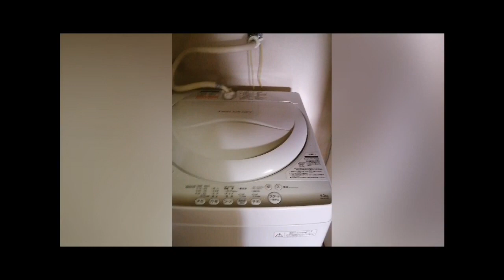EP 1 ThrowMacs Thursdays | Apartment Tour | Kyotango City | Pinoy ALT | Vlog #147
Let me share with you my very first vlog here in Japan.

Camera: Samsung Galaxy A51
Editor: VivaVideo